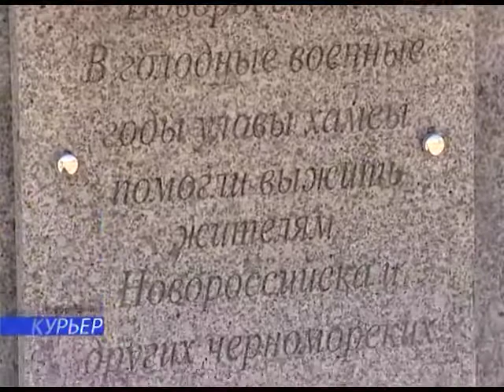04 10 В Новороссийске открыли памятник хамсе